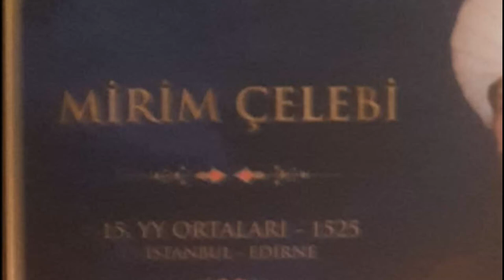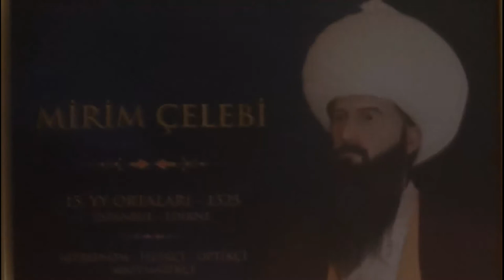Mirim Çelebi Kimdir? Hayatı, Astronomi Alanındaki Çalışmaları ve Bilime Katkıları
Mirim Çelebi kimdir, hayat hikayesini dinle. Mirim Çelebinin astronomi ve diğer bilim dallarındaki çalışmaları ve bilime katkıları sesli video. Daha fazlası için